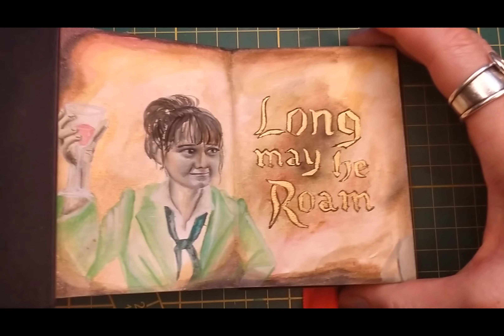Our Flag Means Death concertina book - fan art!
Because the wait for season 2 is endless...I decided to create a concertina of the characters. It's kind of episode 10.

Last year I wanted to get better at portrait painting, so I've been creating little projects to improve my skills.
This has been BY FAR my favourite project and can't wait to paint for season 2 ;)